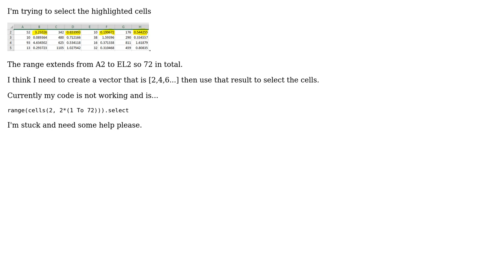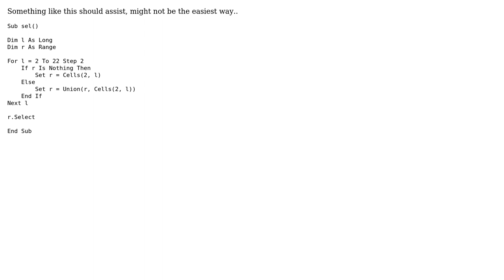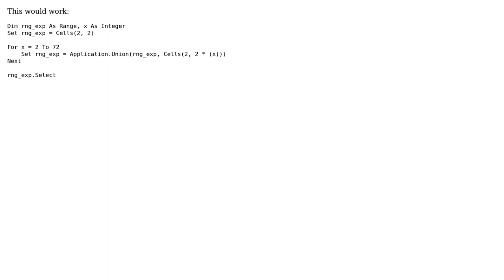Selecting every second cell in excel vba (3 Solutions!!)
Selecting every second cell in excel vba

With thanks & praise to God, and with thanks to the many people who have made this project possible! | Content (except music & images) licensed under CC BY-SA | Music | Images & others | With thanks to user Tim user Nathan_Sav user Gary's Student user CLR and the Stack Exchange Network Trademarks are property of their respective owners. You are responsible for your own actions.